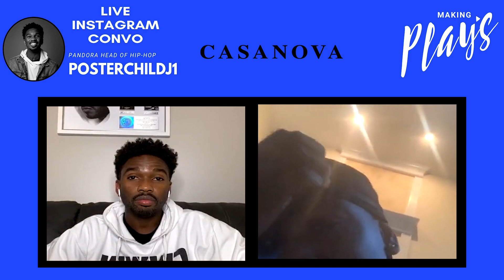CASANOVA Meaning on NEW SONG Stress?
What's up guys! I am the Head of Hip Hop for PANDORA.  Yea that app you can stream any music  on while you are driving to work, working out, cleaning the house, or just straight vibing!

In this video I talk to Casanova about the meaning behind his new song Stress and how he deals with it.  He also discusses his take on the situation in America and George Floyd and new music that's on the way.